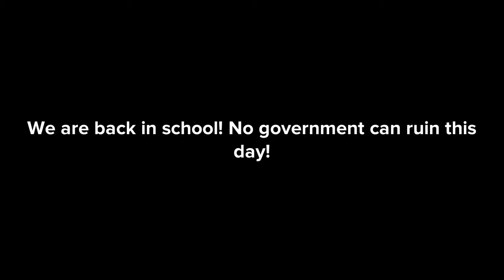Tomodachi friends: s2 ep 31 when you get under project mk ultra for the first time (ASMR)